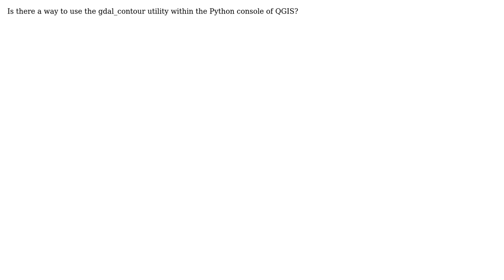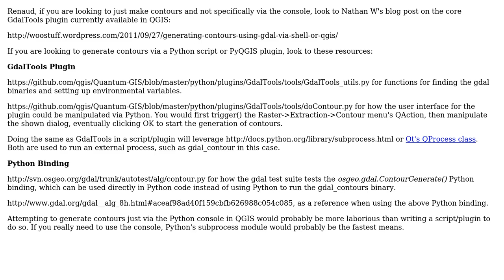GIS: How to use gdal_contour in QGIS Python console?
With thanks & praise to God, and with thanks to the many people who have made this project possible! | Content (except music & images) licensed under CC BY-SA | Music | Images & others | With thanks to user Renaud user nmtoken user dakcarto and the Stack Exchange Network Trademarks are property of their respective owners. You are responsible for your own actions.